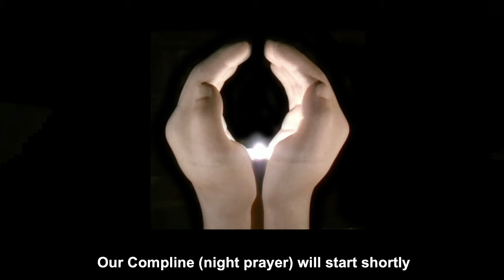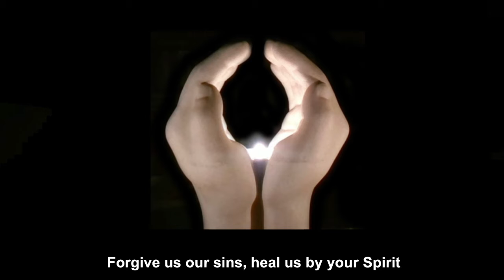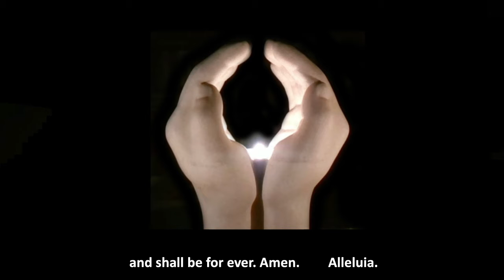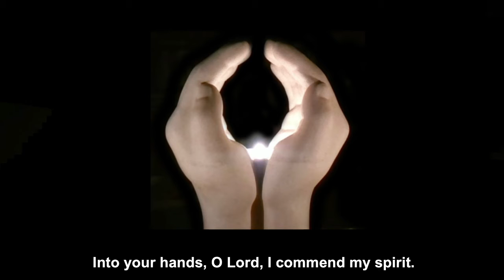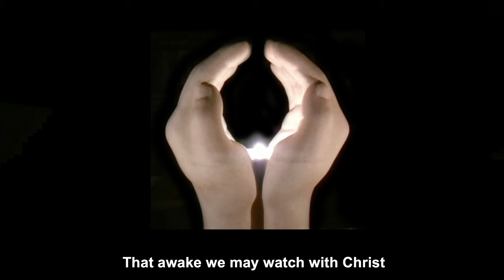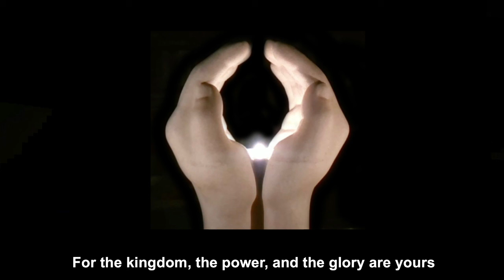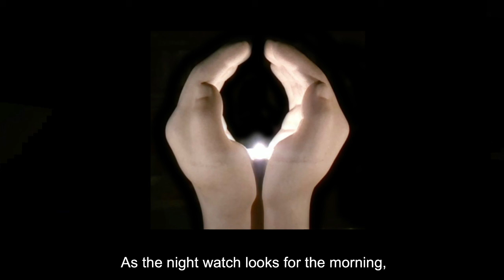Compline (night prayer) - Monday, 24 May 2021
Be present, O merciful God,
and protect us through the silent hours of this night,
so that we who are wearied
by the changes and chances of this fleeting world,
may rest upon your eternal changelessness;